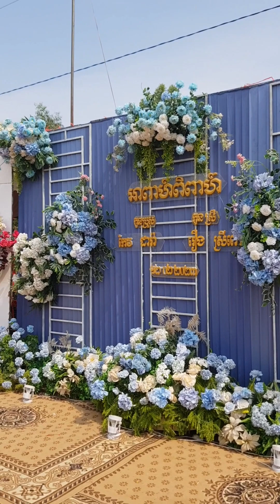vlog new 2023 let go with me